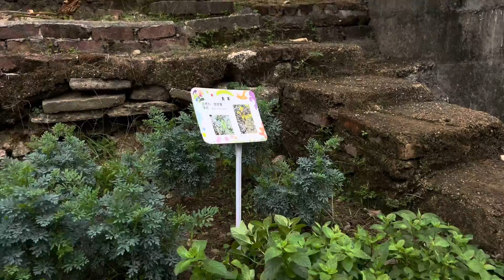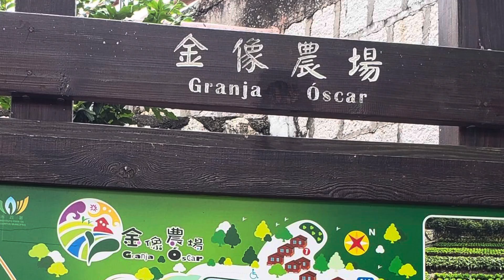金像農場(Oscar Farm)